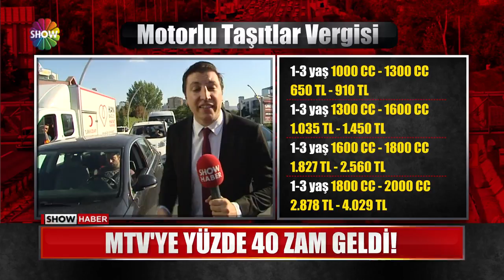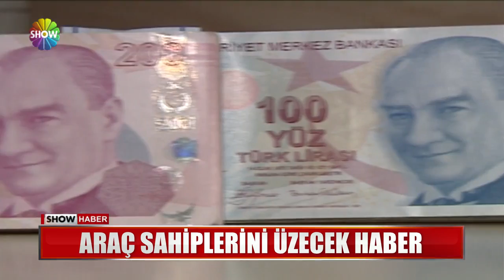Show Ana Haber 27 Eylül 2017